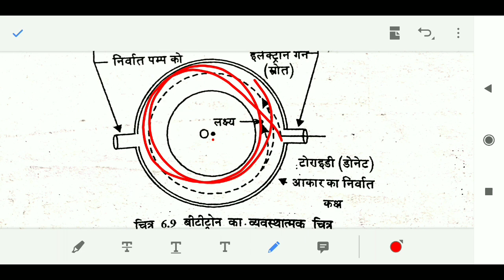Betatron principle in hindi | Electron Accelerator || nuclear physics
in this video we discussed about the electron accelerator known as betatron .